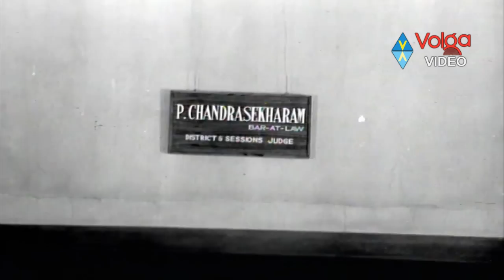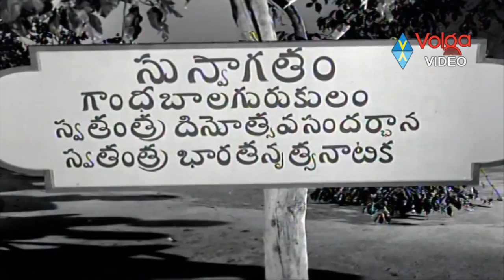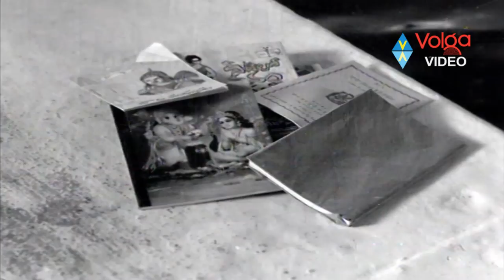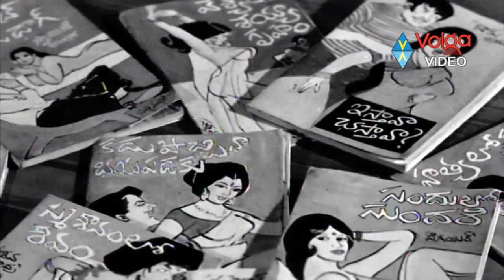Sudigundalu full length telugu movie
Judge Chandrasekharam (ANR) is very kind and helpful to the relatives of the culprits. His wife dies after giving birth to a baby boy. His son Raja was killed by two youth (Prasanna Rani and Vijayachander). The judge who now wears the pleader's shoes argues in the favour of the young culprits and shocks the whole audience on bringing out the real intentions of the murder. Chandrasekharam questions the parents of both the youngsters and finally concludes the responsibility of parents in bringing up the children is the key to the future generation. Also he brings out the cultural deviations our country faces in the coming future. The film gives this message as an argument and at the end Chandrasekharam dies in the court hall.